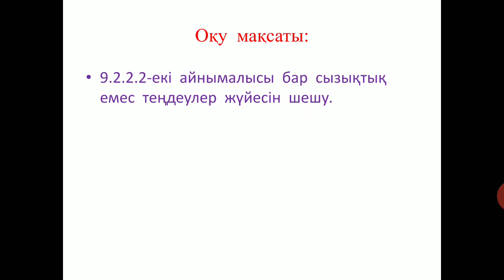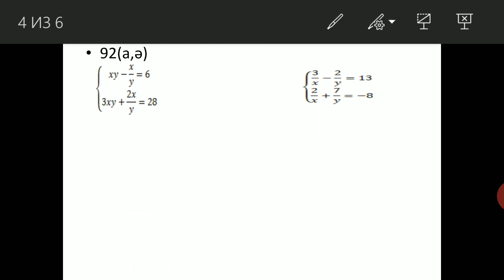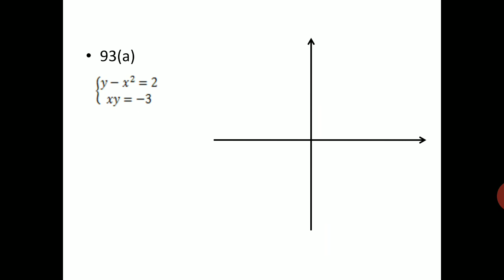Еки айнымалысы бар сызықтық емес теңдеулер жүйесі.2-сагат.9-сынып